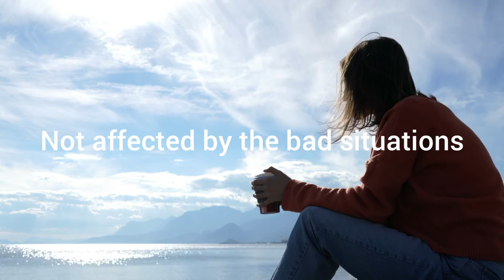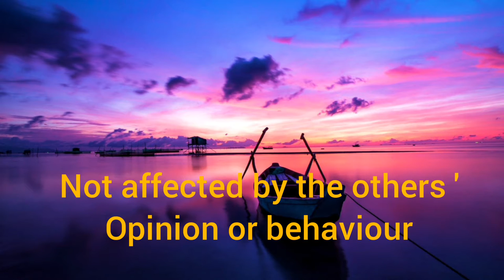Habit 1- Be proactive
The 7 habits of highly effective people summary:

7 Habits of Highly Effective People - Habit 1 - Presented by Stephen Covey Himself

Why do you wanna be a highly effective person?

what is highly effective person?

♡Hey guys ,

Thanks for visiting in our video.
Fill your brain with qualityful contents rather than shit of instagram chapri content.

probably, my videos will help you all to get your destiny and can uplift your knowledge and life.

About video :-

This book, the 7 habits of highly effective people by Stephen Covey, has touched millions of people's lives – it's one of, if not THE, most well know success books out there. There are literally 1000's of success books out there, so why should this one be any different? Stephen Covey researched the last 200 years of success literature and found something interesting.. In the last 50 years, most of the books have been focused on the personality ethic - Things like public image, how you dress, how you perform in social interactions, positive mental attitude, skills and techniques to get people to behave in certain ways. These books focus on how to appear rather than how to actually be. The 7 habits of highly effective people takes an inside out approach – it focuses on the character ethic rather than the personality ethic.

1 - be proactive
2 - begin with the end in mind
3 - put first things first
4 - think win win
5 - seek first to understand then to be understood
6 - synergy
 7 - sharpen the saw

7 Habits of Highly Effective People - Habit 1 - Presented by Stephen Covey Himself

"The proactive approach to a mistake is to acknowledge it instantly, correct and learn from it." - DR. STEPHEN R. COVEY

Habit 1: Be Proactive is about taking responsibility for your life. You can't keep blaming everything on your parents or grandparents. Proactive people recognize that they are "response-able." They don't blame genetics, circumstances, conditions, or conditioning for their behavior. They know they choose their behavior. Reactive people, on the other hand, are often affected by their physical environment. They find external sources to blame for their behavior. If the weather is good, they feel good. If it isn't, it affects their attitude and performance, and they blame the weather. “I am not a product of my circumstances. I am a product of my decisions.” DR. STEPHEN R. COVEY

About me:-

This is Quantum leap. I'm your sister.
I post lots of video about fact, motivation, knowledge, social awareness, and lots of about self growth content.

You guys are amazing who take care of their mind ♡